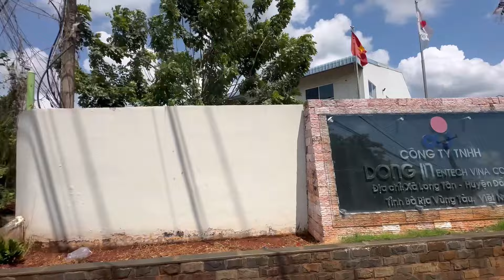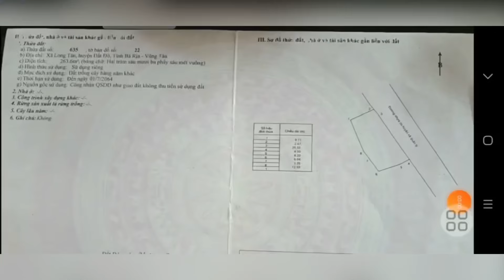ÔM NHIỀU ĐẤT GIỜ NỢ NGẬP ĐÀNH BÁN LỖ LÔ ĐẤT ĐẸP. NHỈNH 1TY SỠ HỮU 23M MẶT TIỀN ĐƯỜNG NHỰA THÔNG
CHỦ NỢ NHIỀU QUÁ GIỜ KẸT BÁN LỖ LÔ ĐẤT ĐẸP TOẠ LẠC XÃ LONG TÂN ĐẤT ĐỎ BRVT
MẶT TIỀN ĐƯỜNG NHỰA
CÁCH KHU CÔNG NGHIỆP ĐÔNGIN CHỈ 250M
ĐỐI DIỆN HỒ LONG TÂN,KHÍ HẬU MÁT MẺ QUANH NĂM
RẤT THÍCH HỢP LÀM NHÀ VƯỜN NGHĨ DƯỠNG HOẶC XÂY PHÒNG TRỌ CHO THUÊ
TỔNG DIỆN TÍCH NGANG 23,8M DÀI 12,5M
PHỦ HỒNG TOÀN BỘ,LÊN THỔ CƯ THOẢ MÁI
LH 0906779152 HOẶC ZALO DẮT XEM ĐẤT GẶP TRỰC TIẾP CHỦ LÀM VIỆC NHÉ